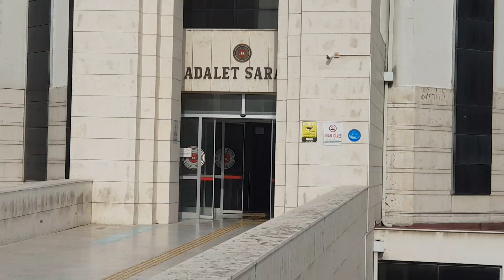Edremit Polisi uyuşturucuya geçit vermiyor. Yüz nakli olan Recep Sert ve beraberindekiler tutuklandı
Edremit'te Polis sert çarptı
Recep Sert Edremit'te uyuşturucudan tutuklandı